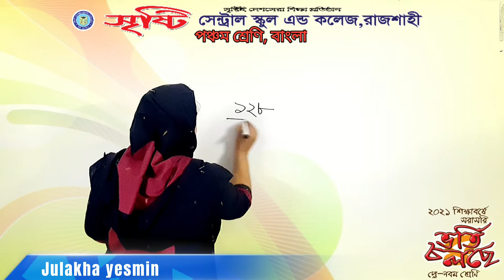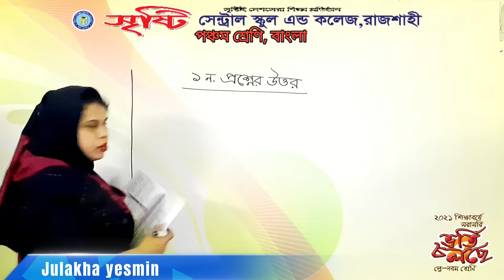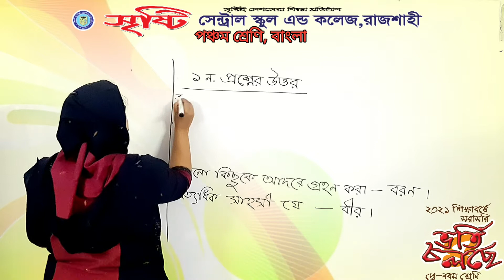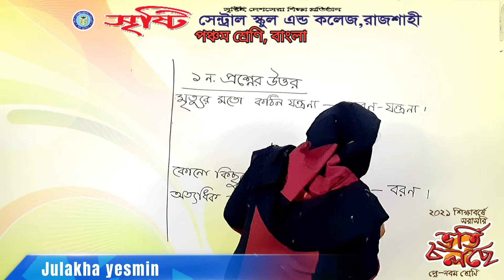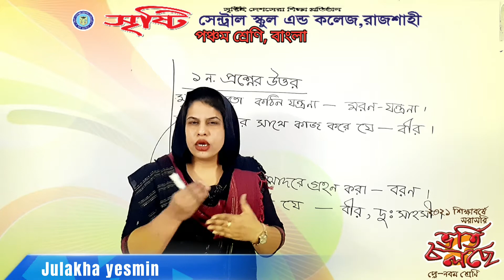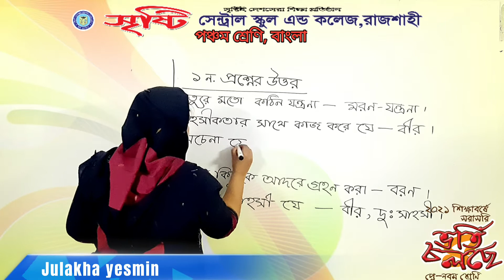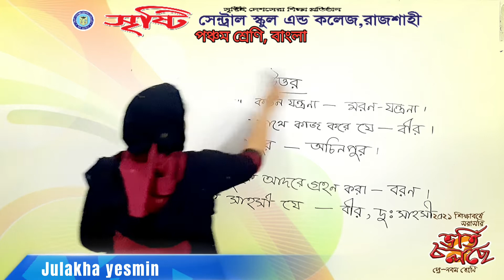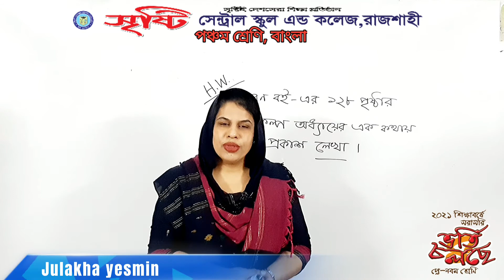পঞ্চম শ্রেণি, বাংলা, এক কথায় প্রকাশ (সংকল্প)